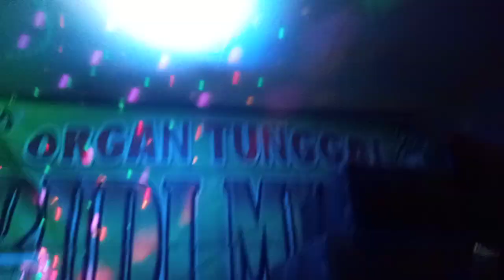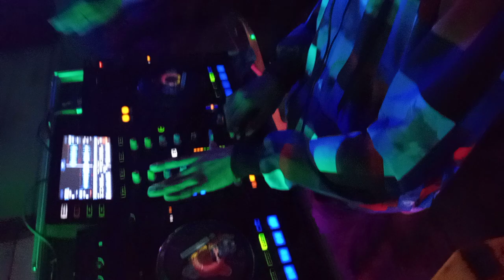Ber'ajojing Ria..bersama Fdj jowo adis pratama dan OT RUDI MUSIC